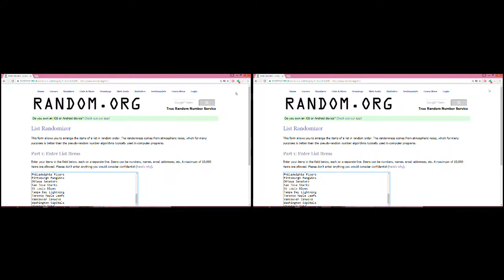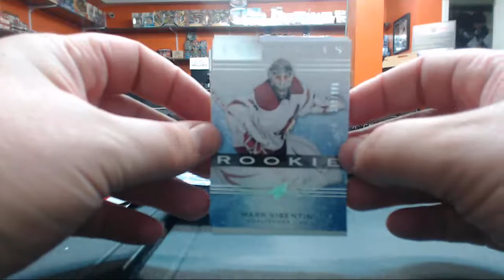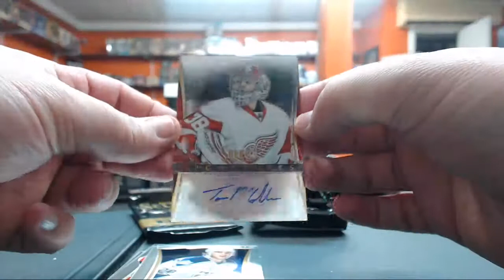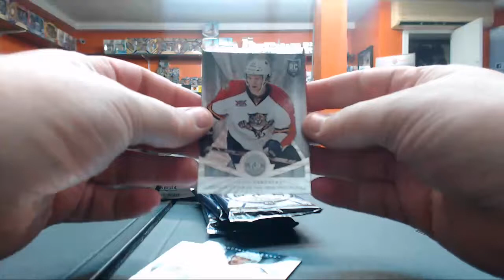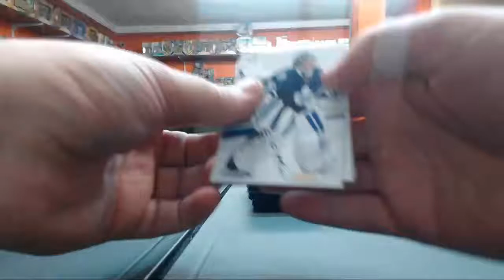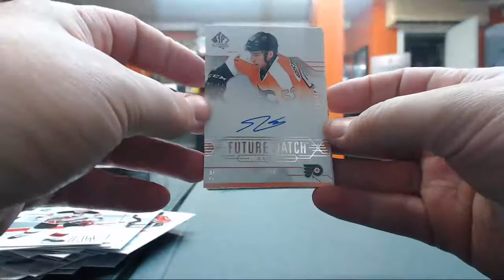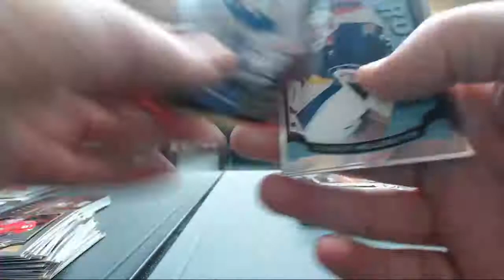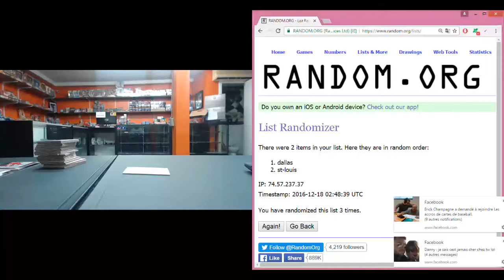tw 148 mix 6 boites !